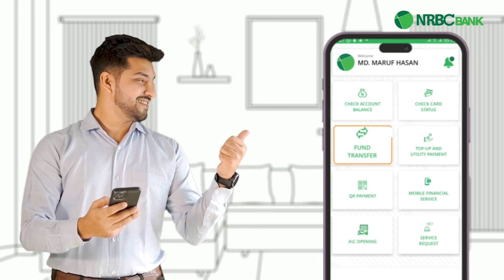নসরুল হামিদের বাসভবনে রাতভর অভিযান | Nasrul Hamid | Kalbela